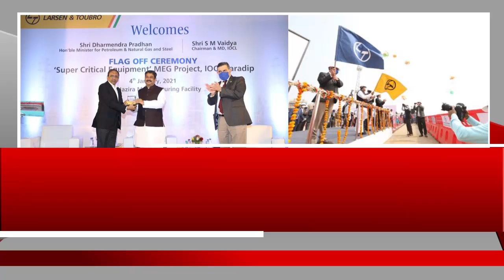ପାରାଦୀପ ସ୍ଥିତ ଏମଇଜି ପ୍ରକଳ୍ପ ପାଇଁ ହାଜରାରୁ ଗୁରୁତ୍ୱପୂର୍ଣ୍ଣ ଉପକରଣର ଶୁଭାରମ୍ଭ କଲେ କେନ୍ଦ୍ରମନ୍ତ୍ରୀ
କେନ୍ଦ୍ରମନ୍ତ୍ରୀ ଧର୍ମେନ୍ଦ୍ର ପ୍ରଧାନ ସୋମବାର ଗୁଜୁରାଟର ହାଜରା ଠାରୁ ଇଣ୍ଡିଆନ ଅଏଲର ବୃହତ ଏମଇଜି ପ୍ଲାଂଟ୍ ପାଇଁ ପାରାଦୀପ ପର୍ଯ୍ୟନ୍ତ ଜାହାଜ ଯୋଗେ ଗୁରୁତ୍ୱପୂର୍ଣ୍ଣ ଉପକରଣ ପଠାଇବାର ଫ୍ଲାଗ୍ ଅଫ୍ କରିଛନ୍ତି ...
ଅଧିକ ଖବର ପାଇଁ ଡ଼ାଉନଲୋଡ କରନ୍ତୁ “Argus News” ଆପ୍